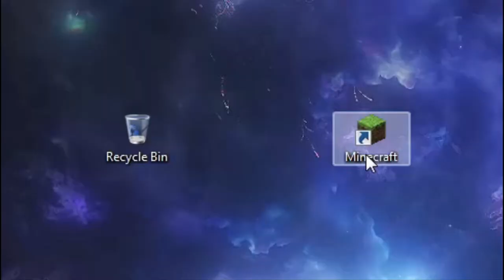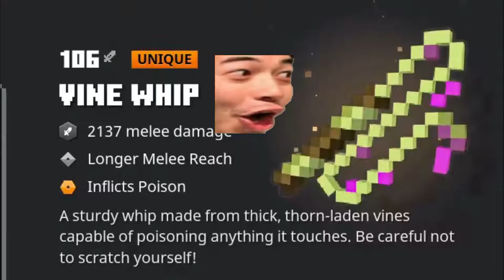The Minecraft Dungeons Experience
depressed man playing minecraft dungeons

Timestamps:
0:00 - 0:15 Creeper
0:16 - 1:55 First timer
1:56 - 4:35 Apocalypse mode
4:36 - 7:57 idk jojo i guess